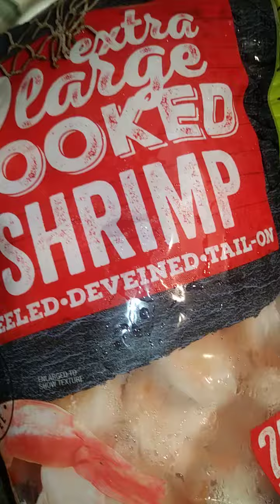shorts shrimp broccoli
cooking is one of my big deal for me i love to cook a lot cooking make me feel so relax